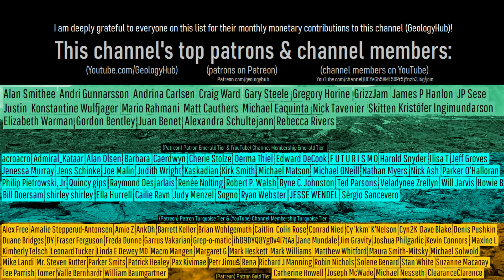Iceland Volcano Eruption Update; Large Eruption Begins, Grindavik in Imminent Danger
A large volcanic eruption just began on Iceland's populated Reykjanes peninsula. As a result, two major economic centers are in imminent danger. To the southwest, there is a high chance that lava will flow into the town of Grindavik. To the west, there is a possibility that lava will flow into the Svartsengi Geothermal Power Plant. Lava is currently erupting at a rate of 250 cubic meters per second, and this marks the Reykjanes volcano's first eruption since the year 1240.

Thumbnail Photo Credit: Andri Þ. Mýrdal Gunnarsson, Used with Permission

Sources/Citations:
[2] Halldórsson, S.A., Marshall, E.W., Caracciolo, A. et al. Rapid shifting of a deep magmatic source at Fagradalsfjall volcano, Iceland. Nature 609, 529–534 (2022).

0:00 Reykjanes Erupts
0:29 Eruption Rate
1:18 Grindavik
3:04 Volcano Overview